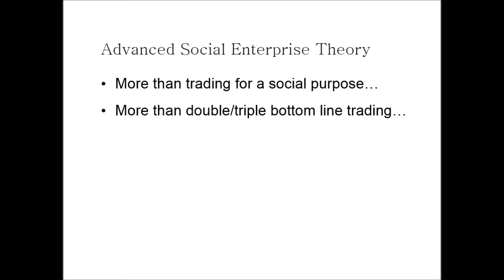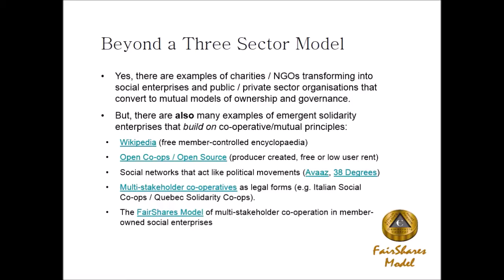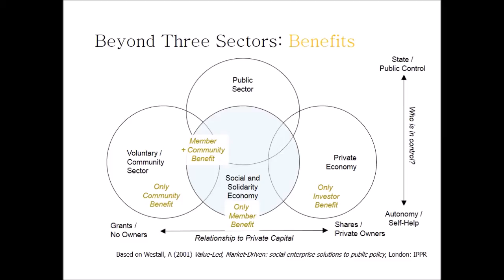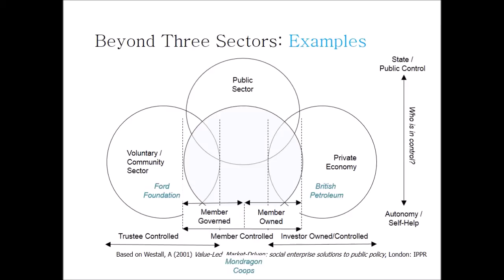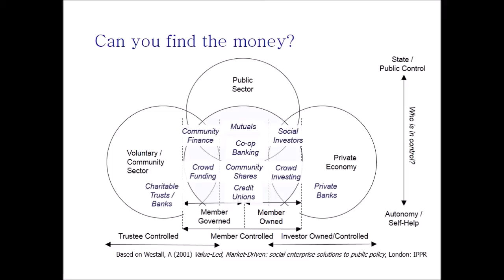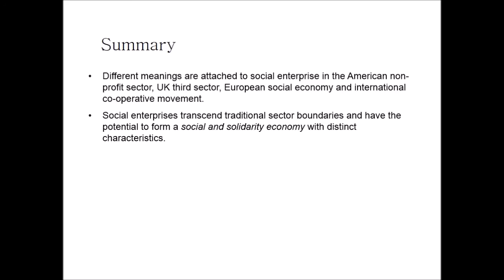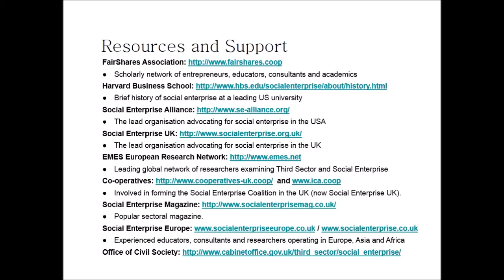Five Minute Crash Course in the Social and Solidarity Economy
This video, based on materials created for the 2nd edition of Understanding Social Enterprise: Theory and Practice (by Rory Ridley-Duff and Mike Bull) explores the relationship of the social and solidarity economy to the public / private and voluntary sectors.  It advances a view that the social and solidarity economy, based on member-ownership and member-control, is distinctive in its orientation but can - at times - share practices and organisational forms with other approaches to economy.